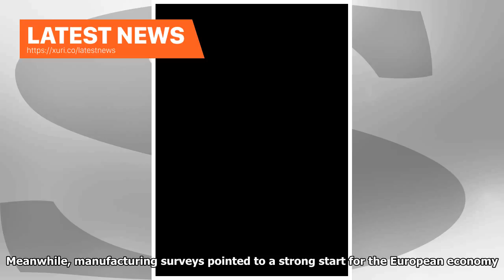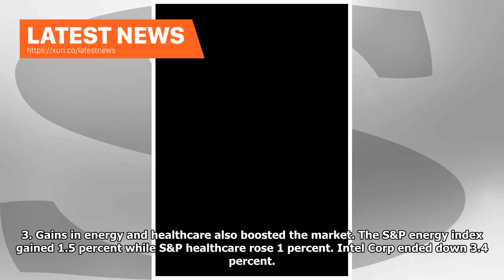Latest News - S P 500 & tops on 2,700 high-tech advance; Dow, Nasdaq reached a record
NEW YORK (Reuters) - The S&P 500 index rose above 2,700 for the first time on Wednesday and other major indexes hit record closing highs as technology stocks climbed after signs of robust economic growth. Stocks added slightly to gains late, with some support from minutes from the Federal Reserve’s last policy meeting showing the U.S. central bank would likely stick to gradual interest rate hikes this year. “They reiterated gradual rate increases, so that’s steady as she goes, which the stock ma...